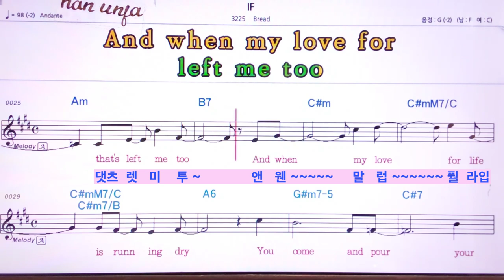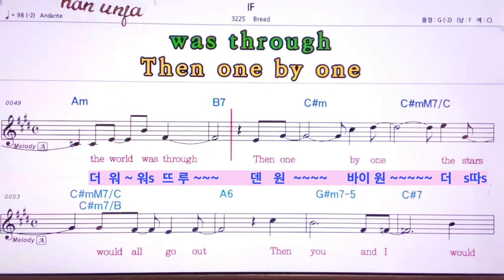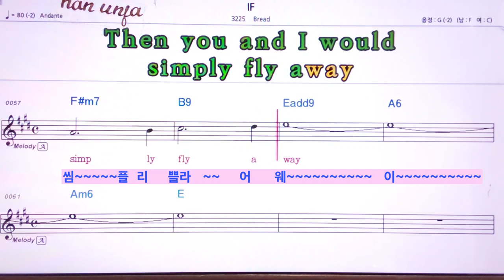영어 한글 동시 발음 악보💖IF이프/Bread 👍MR,유투브 노래방,가라오케 악보 코드 가사 ,Karaoke,반주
영어 한글 동시 발음 악보💖IF이프/Bread 🤞유투브 노래방 *악보 ,카라오케 , (Live Sound)カラオケ✌✔계속 업데이트합니다.💖